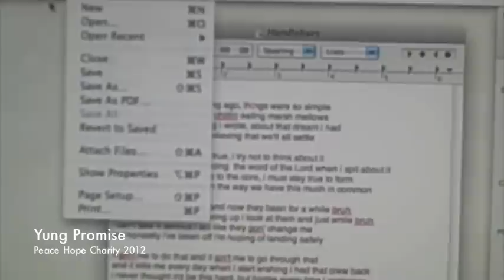Yung Promise- The Reason Feat. DJD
here's a new track with a video for all you guys. thankfully DJD hopped on this one. If u don't know, this song basically explains the importance of being a kid, and how much harder things are as you get older. and YES that is a D & J sample.